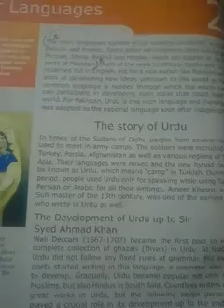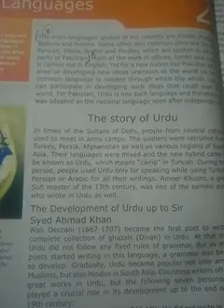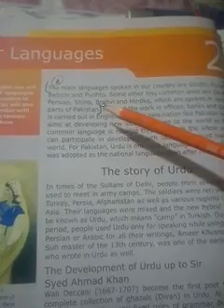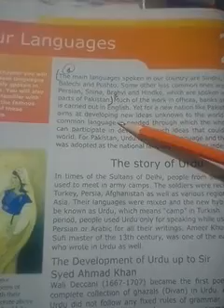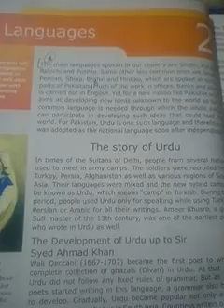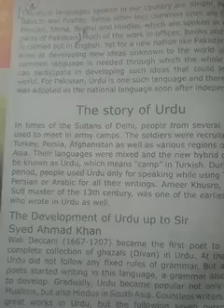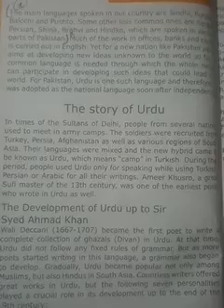Grade6 (S.st),M Sobia Waseem,lecture13,lesson2